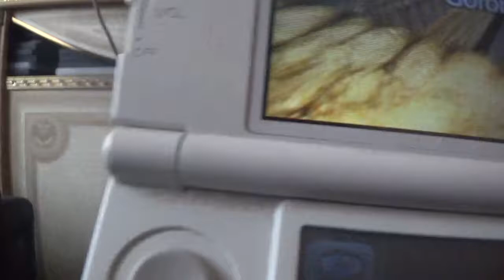the legend of zelda ocarina of time 3d goron city